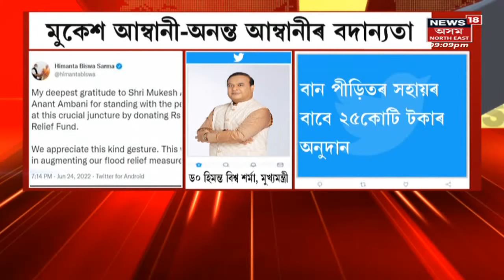Assam News Updates | Super Prime 18 : Karbi Anglong আৰক্ষীৰ বৃহৎ সফলতা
পুনৰ Karbi Anglong আৰক্ষীৰ বৃহৎ সফলতা
0:00 Intro
0:51 Sivasagarত পুনৰ কোটি টকাৰ ড্ৰাগছ জব্দ
2:47 Dabaka আৰক্ষীৰ অভিযানত বৃহৎ পৰিমানৰ ড্ৰাগছ জব্দ
6:19 Mukesh Ambani - Ananta Ambaniৰ বদান্যতা
7:18 সাংসদ Pradyut Bordoloi নিৰুদ্দেশ হোৱাৰ পোষ্টাৰ